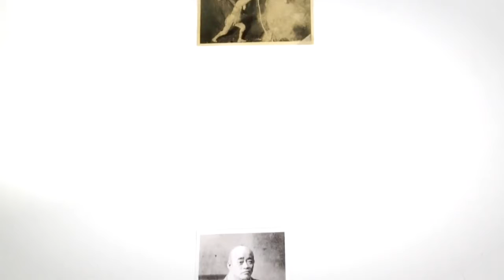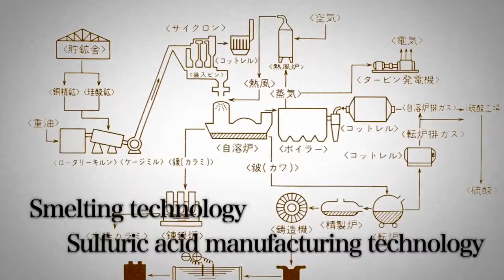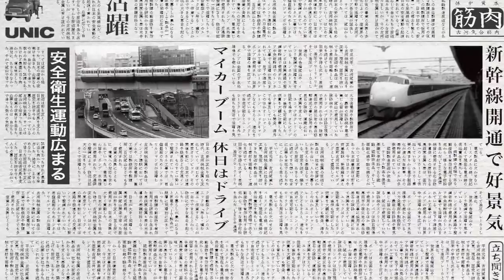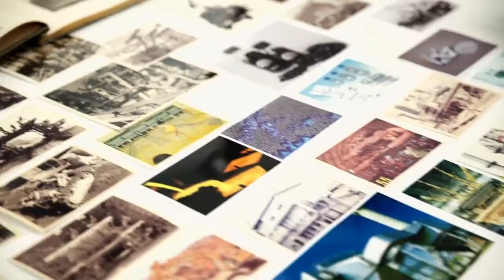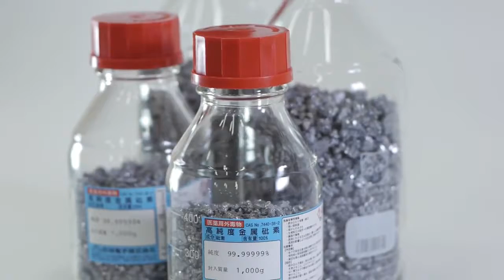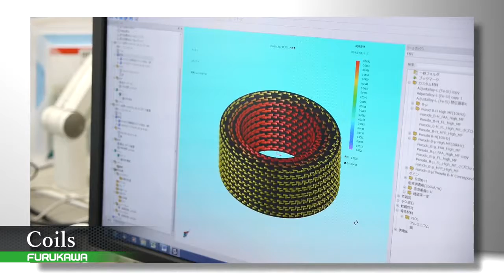140 years｜FURUKAWA PV（Corporate Profile）